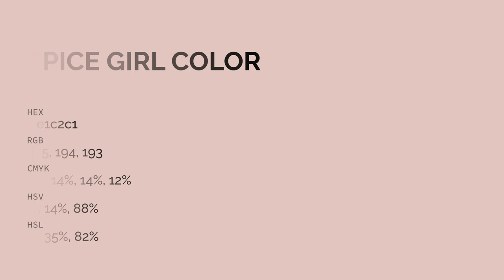Spice Girl color e1c2c1 hex color - Red color - Cool color e1c2c1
What color is Spice Girl ? e1c2c1 hex color - Red color - Cool color e1c2c1

Hex e1c2c1 Color Code is also known as Spice Girl color.